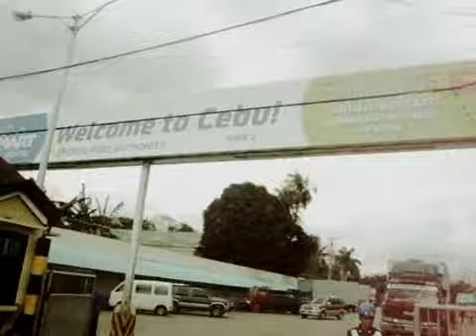We went to: Cebu City and Bohol